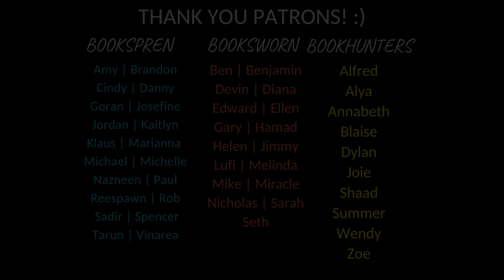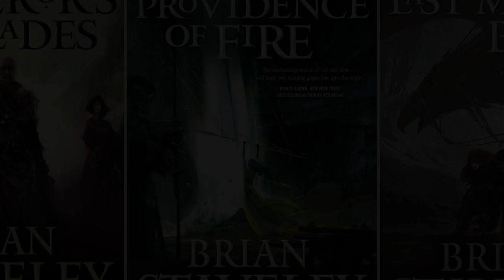The Empire's Ruin (Ashes of the Unhewn Throne, #1) by Brian Staveley Book Review (Spoiler-free)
Hi y'all! Here's my spoiler-free review for The Empire's Ruin (Ashes of the Unhewn Throne, #1) by Brian Staveley! This book was... phenomenal. As always, thank you so much for all your support. Happy reading, and I hope you have a wonderful day!

Arts:
-Chronicle of the Unhewn Throne trilogy (US cover arts) by Richard Anderson

-Amazon (US)
-Amazon (UK)